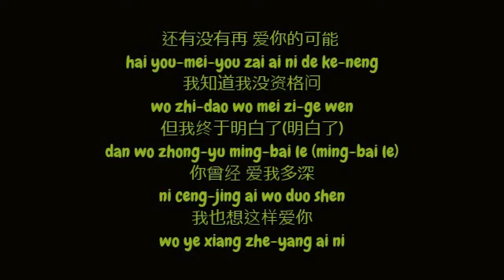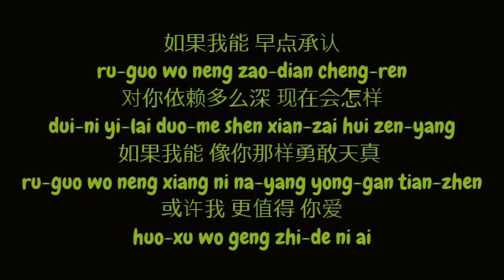炎亚纶 (Yan Ya Lun/Aaron Yan) - 原来 (Yuan Lai) (Simplified Chinese/Pinyin Lyrics HD)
炎亚纶 (Yan Ya Lun/Aaron Yan) - 原来 (Yuan Lai) Simplified 简体 Chinese 中文 / Pinyin 拼音 Lyrics 歌词 HD)

原来心酸 是这样的
yuan-lai xin-suan shi zhe-yang-de
原来无所谓 很难
yuan-lai wu-suo-wei hen-nan
原来看着你给他
yuan-lai kan-zhe ni gei ta
最动人的笑声
zui dong-ren de xiao-sheng
我自认坚固的心 会疼
wo zi-ren jian-gu de xin hui teng

还有谁比我 更笨
hai-you shei bi wo geng ben
对感情更没 分寸
dui gan-qing geng mei fen-cun
不敢想当初的我
bu-gan xiang dang-chu de wo
对你来说有多么残忍
dui-ni-lai-shuo you duo-me can-ren
你才会转身
ni cai hui zhuan-shen

如果我能 早点承认
ru-guo wo neng zao-dian cheng-ren
对你依赖多么深 现在会怎样
dui-ni yi-lai duo-me shen xian-zai hui zen-yang
如果我能 像你那样勇敢天真
ru-guo wo neng xiang ni na-yang yong-gan tian-zhen
或许我 更值得 你爱
huo-xu wo geng zhi-de ni ai

原来这就是遗憾
yuan-lai zhe jiu-shi yi-han
原来不后悔很难 喔~
yuan-lai bu-hou-hui hen-nan WO~
原来我会羡慕他 能让你笑得这么大声
yuan-lai wo hui xian-mu ta neng rang ni xiao de zhe-me da-sheng
我没有天分
wo mei-you tian-fen

还有没有再 爱你的可能
hai you-mei-you zai ai ni de ke-neng
我知道我没资格问
wo zhi-dao wo mei zi-ge wen
但我终于明白了(明白了)
dan wo zhong-yu ming-bai le (ming-bai le)
你曾经 爱我多深
ni ceng-jing ai wo duo shen
我也想这样爱你
wo ye xiang zhe-yang ai ni